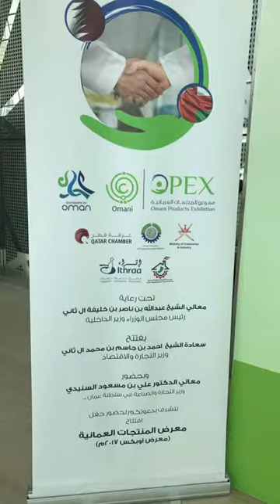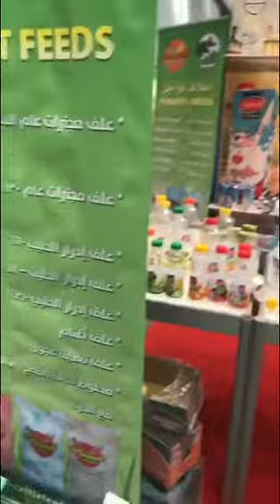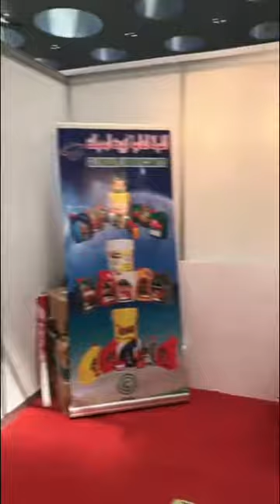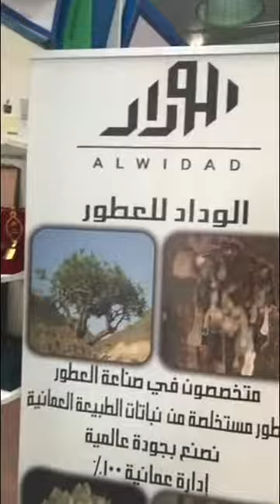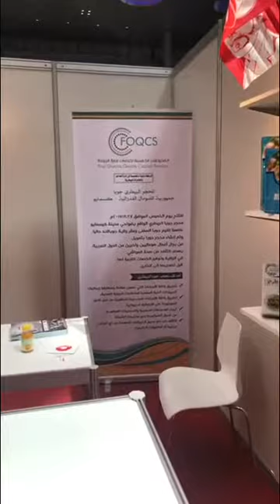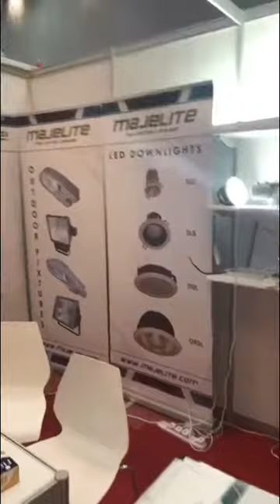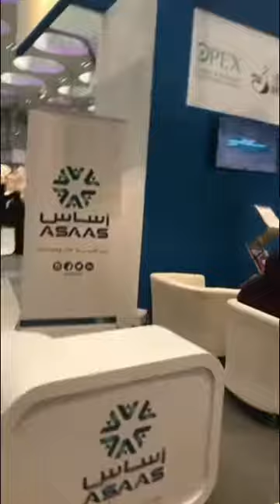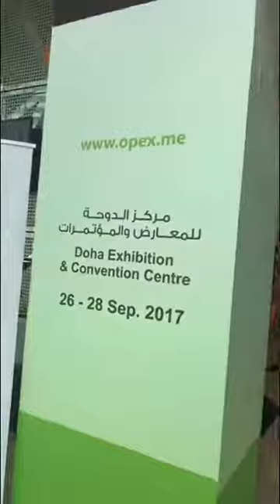زيارة إلى معرض المنتجات العمانية ٩/٢٠١٧